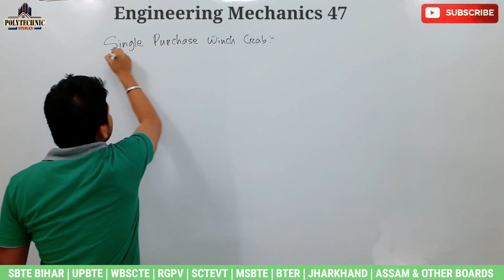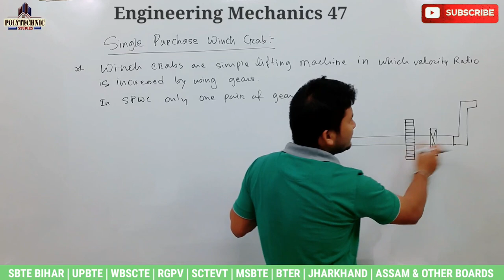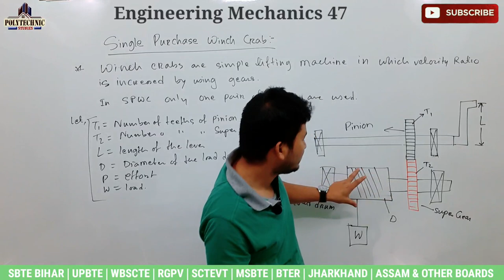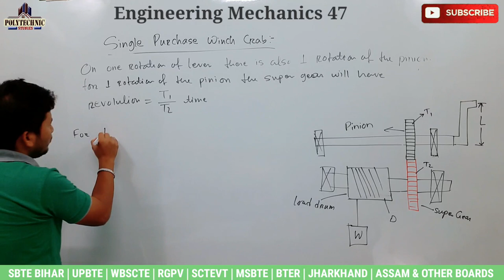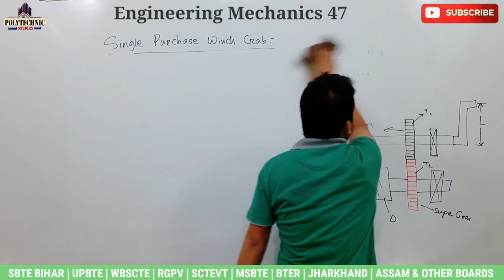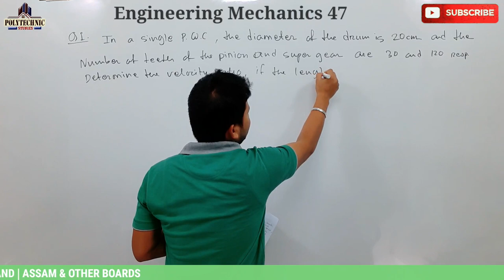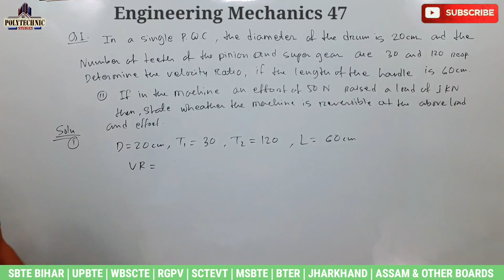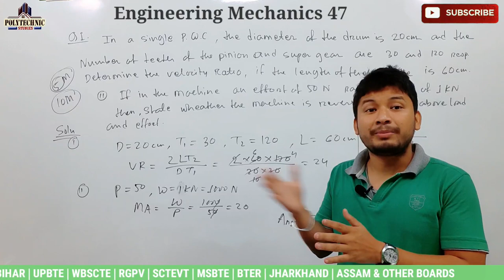Engineering Mechanics | Single Purchase Winch Crab | Lecture 47 | 2nd Semester | All Polytechnic